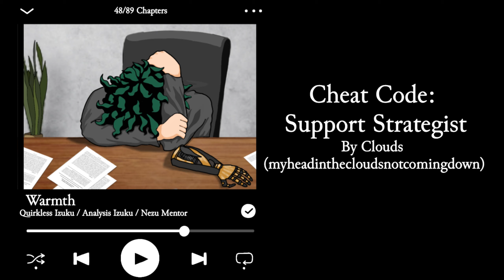Cheat Code Support Strategist Ch 48 [Podfic]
Thumbnail Made By Skytacka On Discord